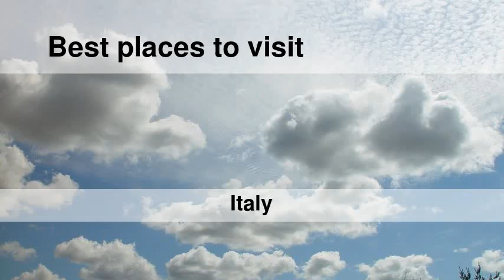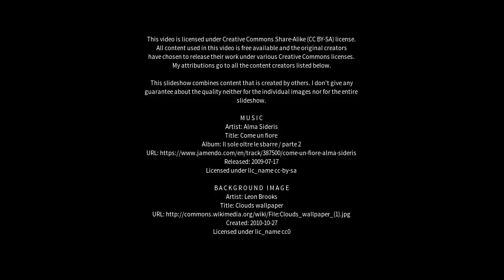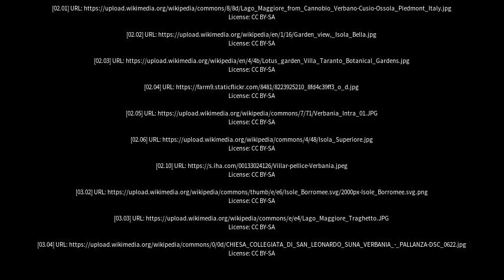Best places to visit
Best places to visit - Verbania (Italy) Best places to visit - Slideshows from all over the world - City trips, nature pictures, etc.